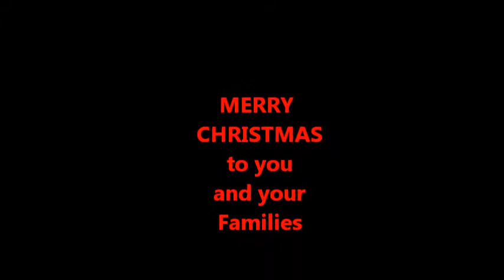Tank Mate Lighting Demo (Merry Christmas)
DEMO of Ardiuno Mini Timer Lighting